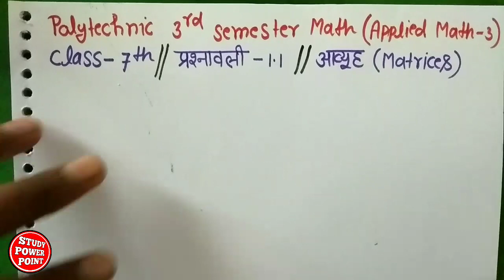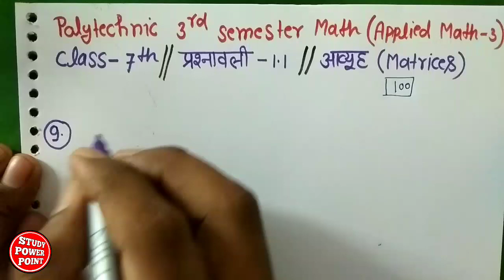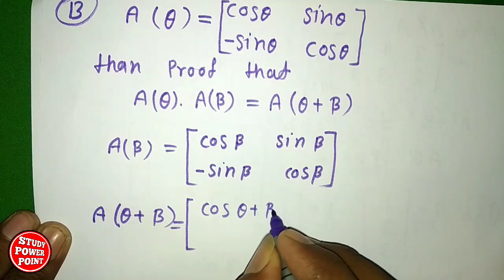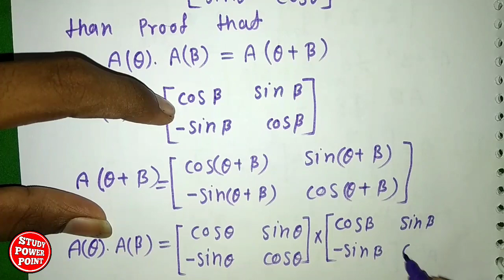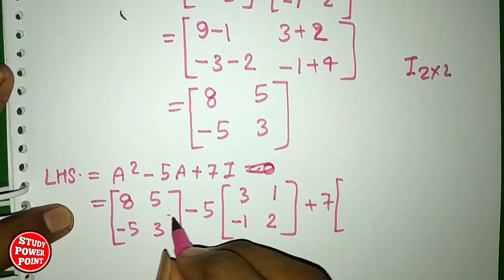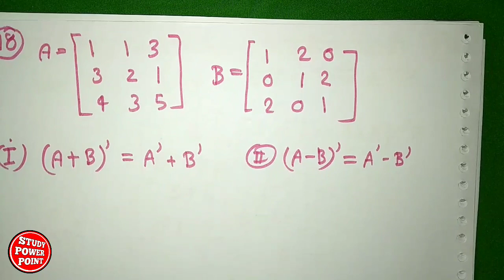आव्यूह का जोड़ तथा घटाना // भाग-7 //प्रश्नावली 1.1 // Polytechnic 3rd semester math 2019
दोस्तों यह वीडियो Polytechnic 3rd semester (UP Board) Student के लिए हैं।

दोस्तों इस वीडियो में आव्यूह (Matrices) के बारे में बताया गया है और यह आव्यूह का भाग -1 हैं तथा इसमें आव्यूह के सभी बेसिक जानकारी दी गई है।

Applied Math 3rd के Whatsapp Group से जुड़ने के लिए यहाँ क्लिक करें।(Limit Sheet)

Applied Math 3rd की सभी वीडियो देखने  के लिए यहाँ क्लिक करें।

Engineering Drawing 1st semester for all Branch की सभी वीडियो देखने के लिये यहाँ क्लिक करें।

Applied Mathematics(¡) polytechnic 1st semester math for all Branch की सभी वीडियो देखने के लिये यहाँ क्लिक करें।

matrices meaning
matrices class 12,matrices ncert solutions,matrices question,matrices in hindi,matrices addition,matrices basics
matrices book,matrices board ,matrices for engineering,matrices formulas for class 11
matrices, addition and substraction of matrix, matrix solve easy , matrix trick,
polytechnic mathematics 3 pdf
polytechnic mathematics 3 question paper
applied mathematics polytechnic 3rd semester,applied math problems 3rd grade